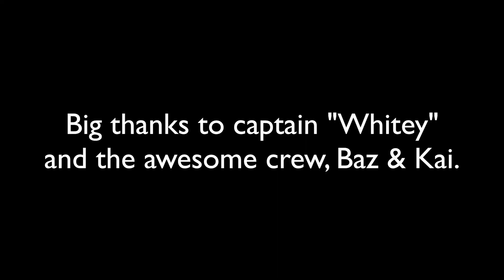2021 Exmouth Live Aboard Fishing Trip